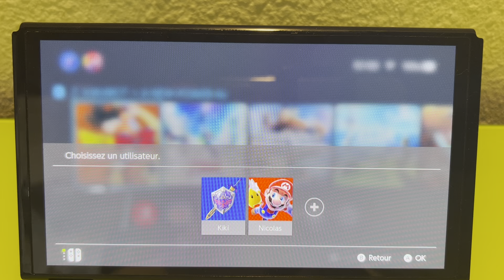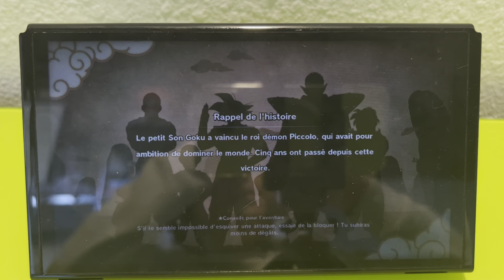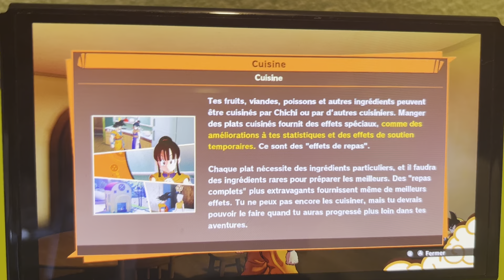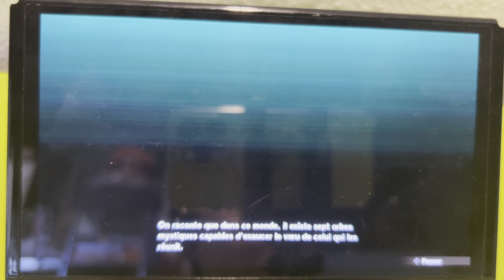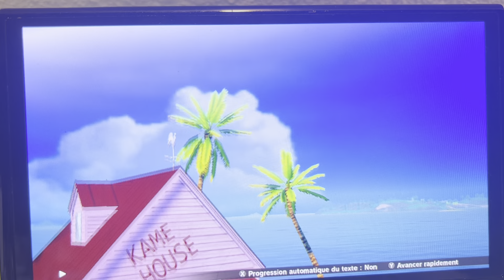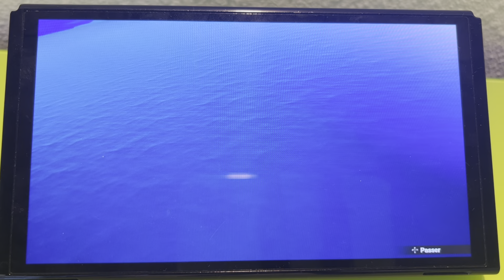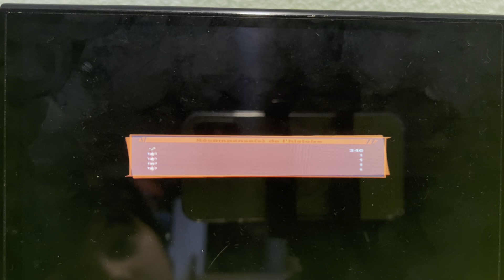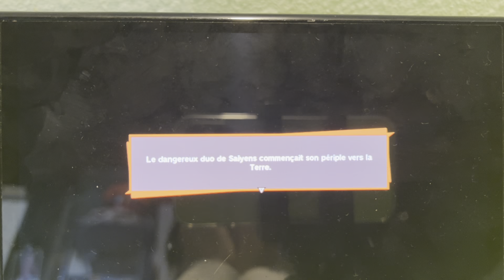NICOLAS ANAKBULE PRANCIS MAIN GAME Dragon ball Lets play 1er episode